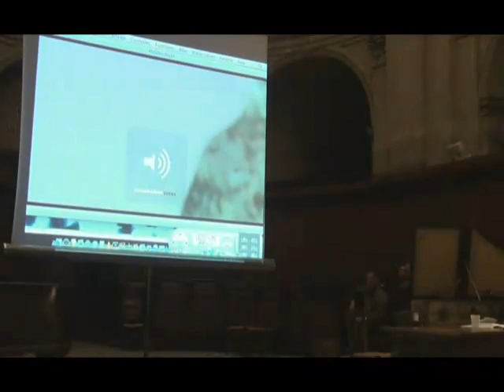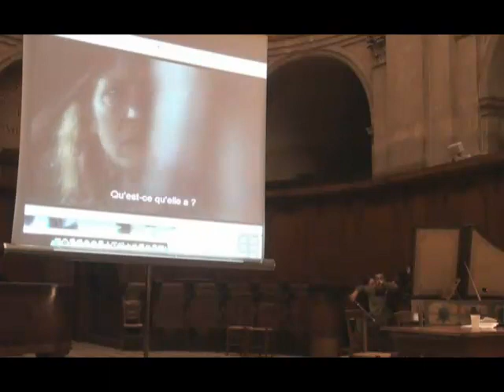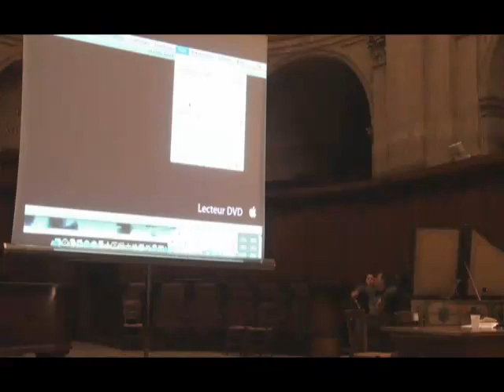Les rythmes des proches - Next : le proche, le voisin, l’ordinaire, par S.Laugier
Nuit de l'éthique 2011 à l'Oratoire du Louvre : Un temps pour se montrer et un temps pour s’effacer
Deuxième veille: 22h44-23h34 Les rythmes des proches
Leçon 6. S.Laugier, Next : le proche, le voisin, l’ordinaire (extrait : Frozen River de C.Hunt), 23h04

Sandra Laugier. Professeure de philosophie à Paris 1, est spécialiste de philosophie du langage et de philosophie morale. Elle a publié des ouvrages sur Wittgenstein, Austin, Cavell et récemment sur le perfectionnisme moral et l'éthique du care.